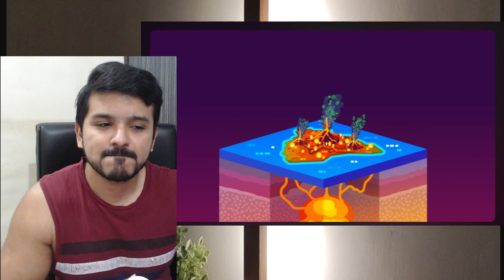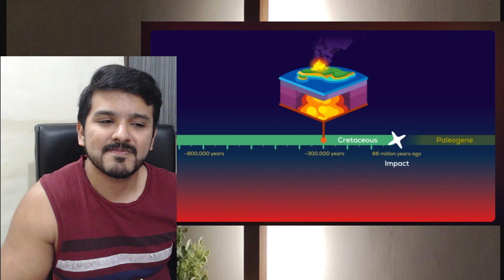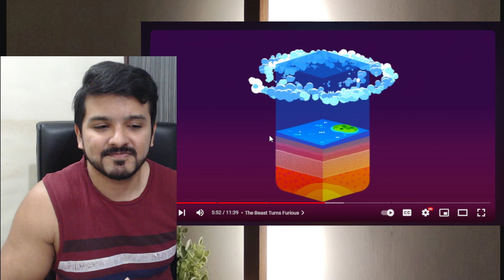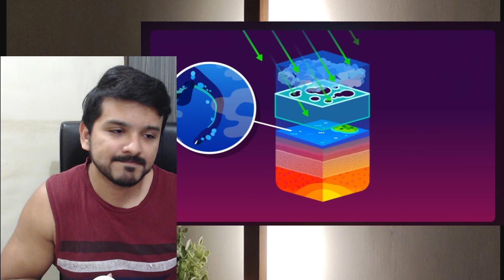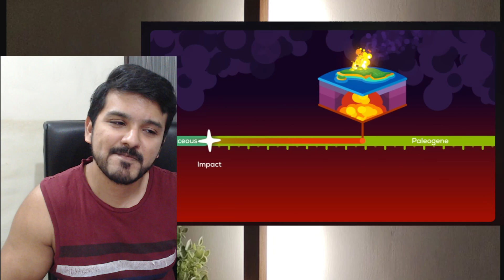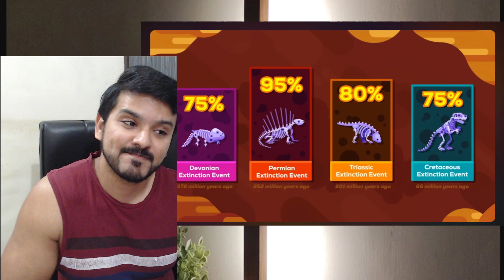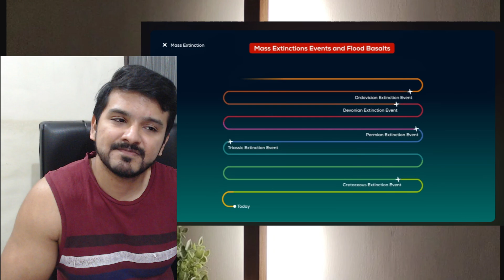How The Dinosaurs Actually Died (Kurzgesagt) CG Reaction